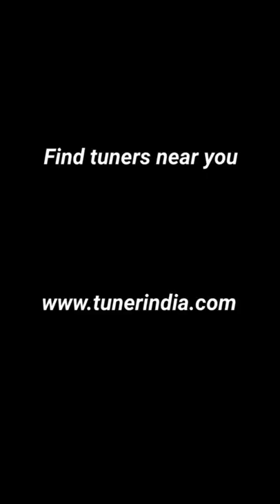Toyota supra in India Rear wheel drive cars in india toyota supra jdm cars in India